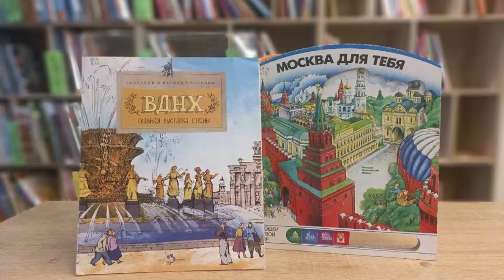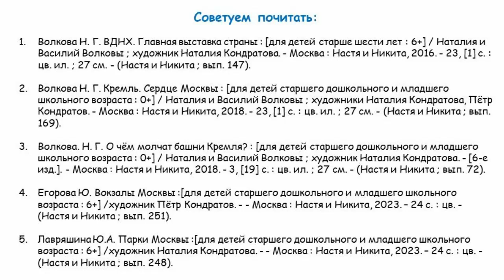А ты был на ВДНХ?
Сотрудники Городской детской библиотеки № 1 им. Е. С. Коковина предлагают посетить одну из главных московских достопримечательностей – Выставку достижений народного хозяйства или ВДНХ. Сегодня ВДНХ является не только выставочным пространством, но и местом для отдыха и культурных мероприятий. Здесь проводятся различные выставки, фестивали и концерты, что делает это место важным центром общественной жизни Москвы.

Посетители могут наслаждаться прогулками по аллеям, любуясь скульптурами и фонтанами, а также узнать интересные факты об истории создания каждого объекта. ВДНХ продолжает оставаться символом советской эпохи и важной частью культурного наследия России.